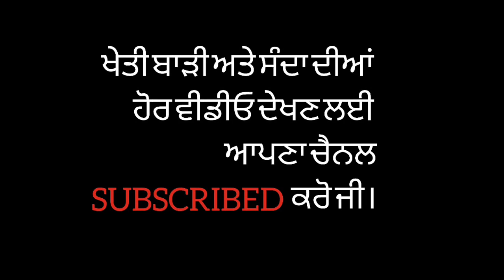Swaraj 855 FE 2016 Model lsidhu03l